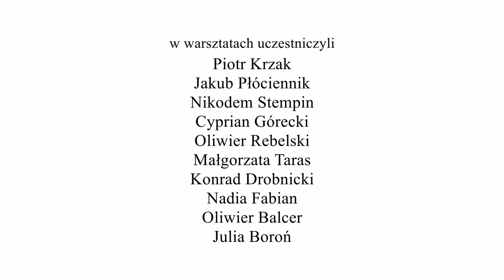Andrzej Taras - O dwóch żołnierzach z batalionu z Kępna